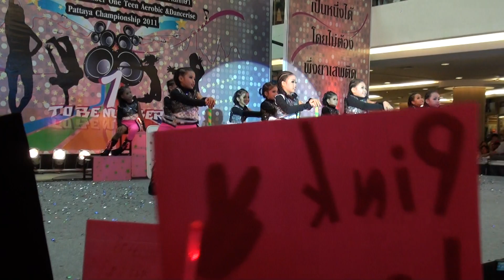To be number one Pattaya HD 30-06-2011 part 15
Welcome to my "4K Pimmy" channel.
I work as dancer and singer in Colosseum show Pattaya.

I hope to meet you at Colosseum show Pattaya and we can take a picture together. 💓

My LIVE stream starts every day at 16.30 pm.